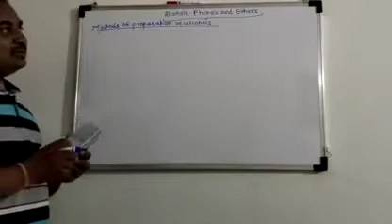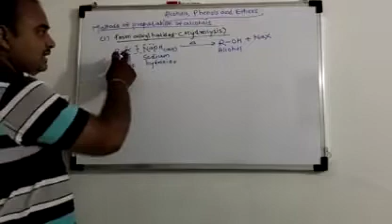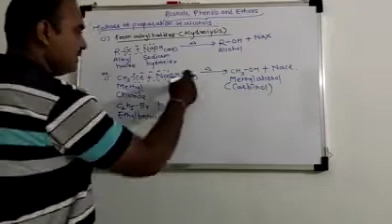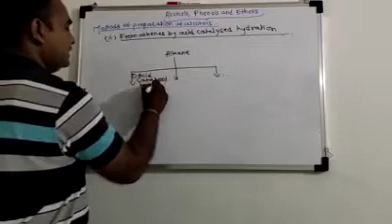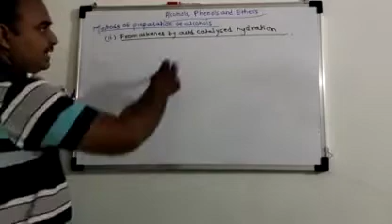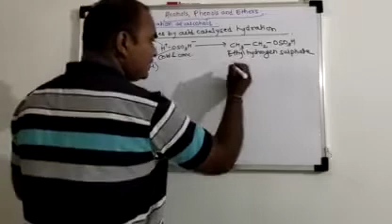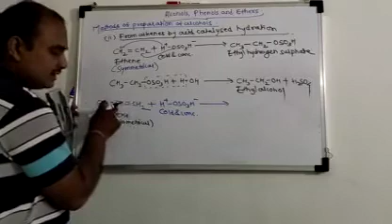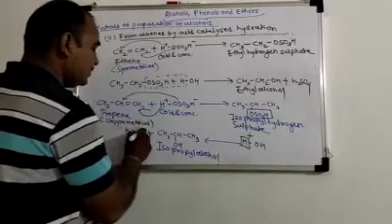Alcohols, Phenols and Ethers (Methods of Preparation)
1. Hydrolysis of alkyl halide 2. Acid catalysed hydration